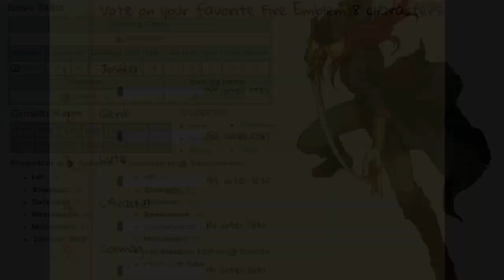Fire Emblem Character Spotlight: Joshua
Joshua (ヨシュア, Yoshua, translated Jhosua in the Japanese version) is a playable character from Fire Emblem: The Sacred Stones. He is a wandering swordsman from Jehanna with a fervor for gambling.